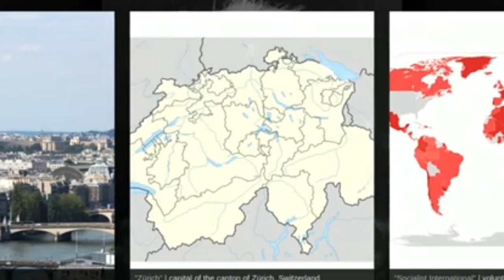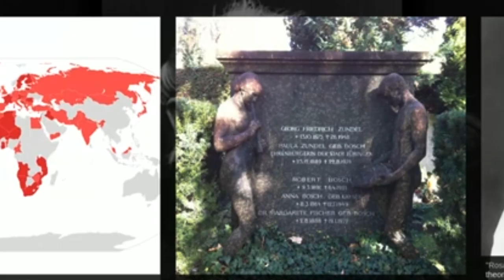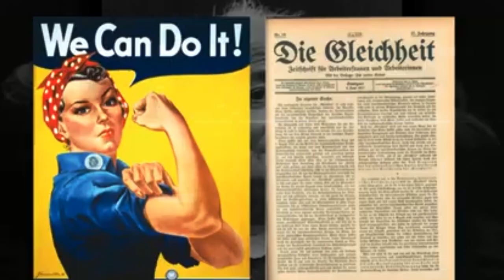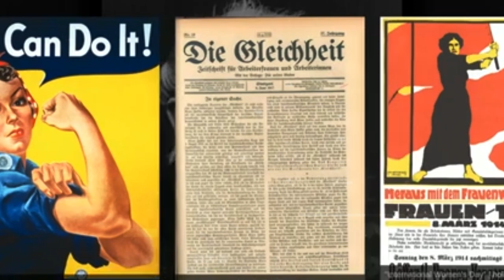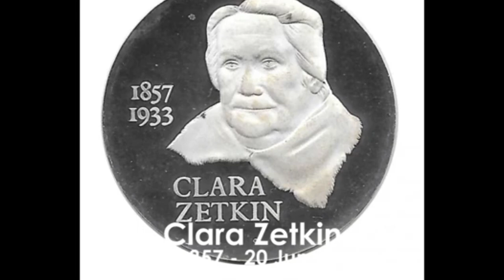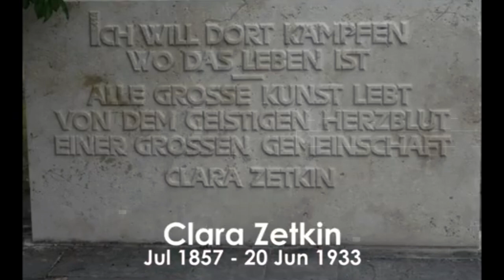Can Clara Jetkin's Biography Teach Us About Success? Biography || Knowledge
1. गौ मुत्रबाट गोनाइल तैयार गर्ने विधि तथा अन्य सम्पुर्ण जानकारी

biography,
habits of successful people,
successful people,
11 famous failures of successful people,
nepal,
history of nepal,
nepal history,
nepali culture,
ancient history of nepal,
history,
culture,
religion and culture of nepal,
nepal culture,